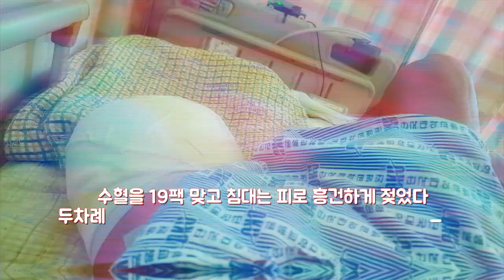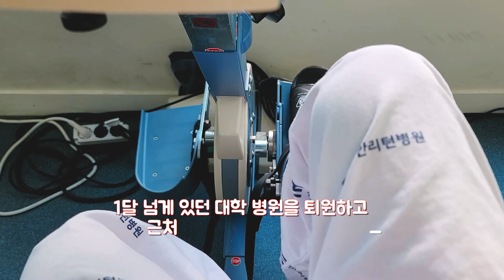비보호 좌회전 차량과 교통 사고로 다리를 잃게된 스토리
제가 절단 장애인이 된 이야기 입니다
작년 2022년 4월에 있었던 일이네요